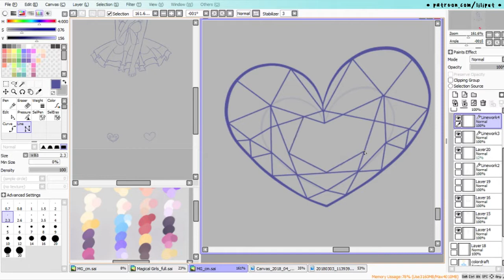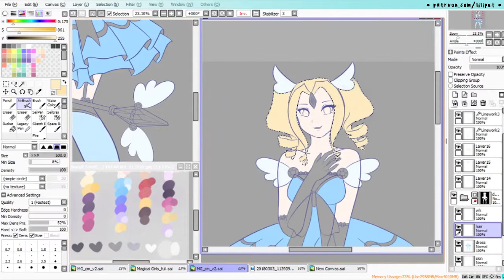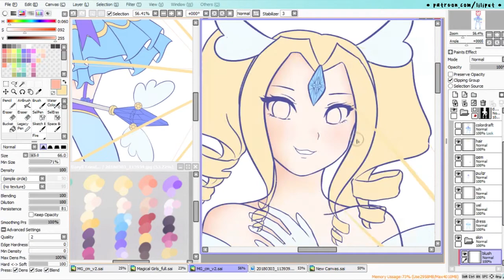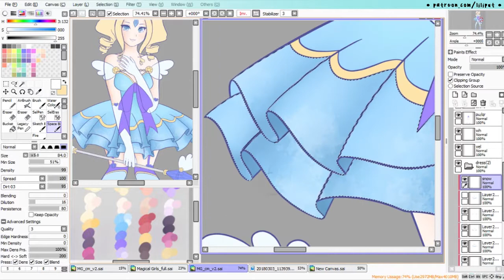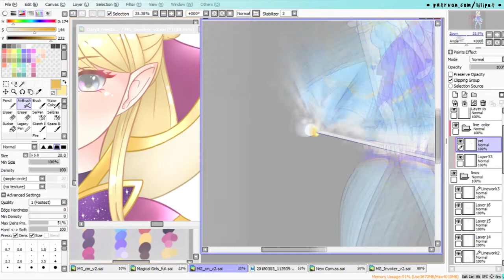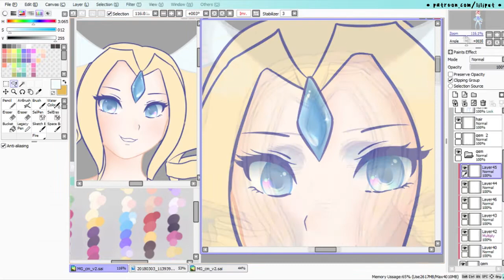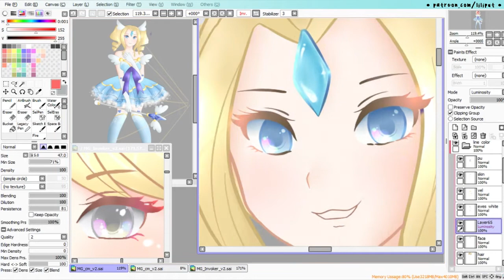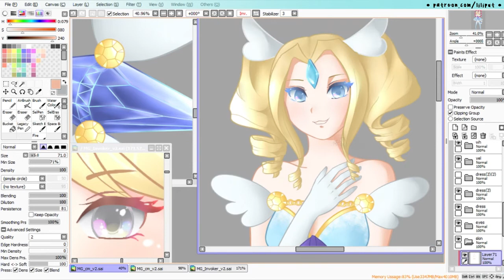『 ART TIMELAPSE 』DOTA 2 MAGICAL GIRL: Crystal Maiden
click more for juicy stuff

After last month's Magical Girl Invoker, I had to make one for our poster girl as well. Here's my mahou shoujo Rylai inspired by Madoka Magica and LoL Star Guardians.

I would really appreciate suggestions on how to make my content better.